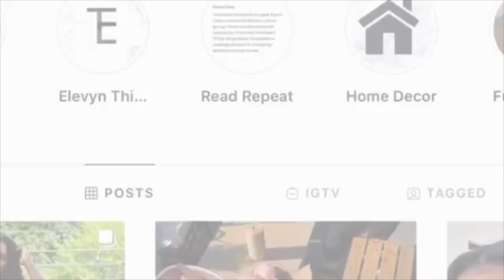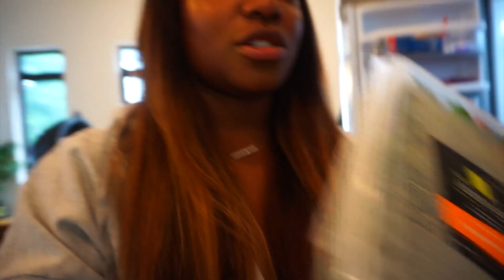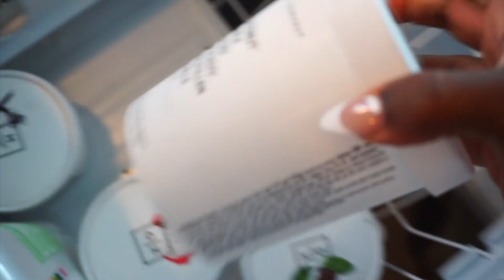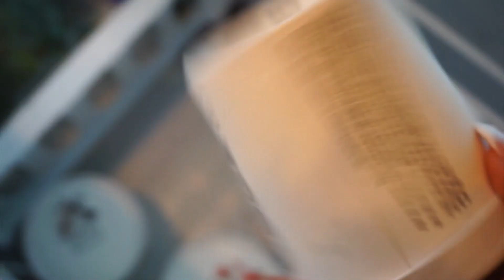Sooo... we moved !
We traded in the apple for a peach! Hi my loves it's been a whileeeeee. Between uprooting our entire lives/ businesses ya girl has been beyond stressed! I do hope to be back to some sort of 'normal' soon! I've missed you soo much !

Interested in Daily Harvest? I got chuu